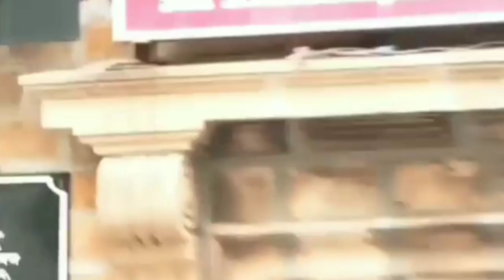Shahrukh khan Son Aryan Khan How To spent First Night in Auther Road Jail n How to Treat Him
Hello Friends.
     Welcome to sayra stories and facts😘

Bollywood city as it named, its all about Bollywood and its latest stories happening on daily basis. we told you the secret insight stories of bollywood actor and actresses. About their relationships, lifestyle children and everything about them